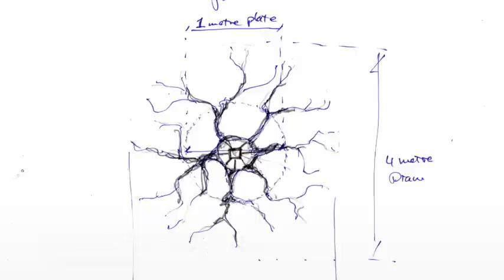Purple Olympic Tree by Sculpture Studios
A public sculpture, situated at Heathrow Airport for the 2012 Olympic ceremonies.  Carved from polystyrene / styrofoam, coated in fibreglass with internal metalwork, and assembled as four pieces for ease of transport.